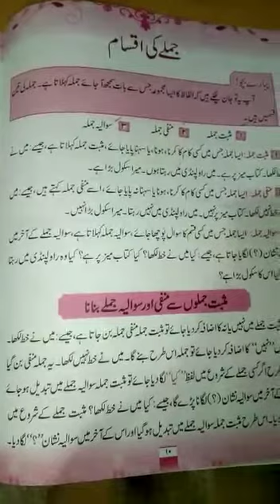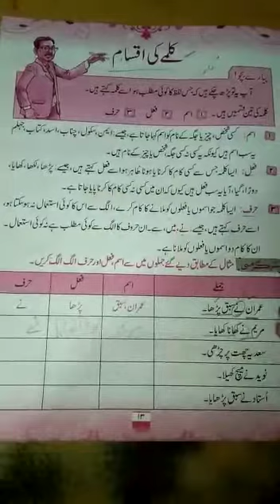Class 3 Urdu Grammar lecture no 35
Lecture delivered by: Miss Yusra
Subject: Urdu Grammar
Class: 3